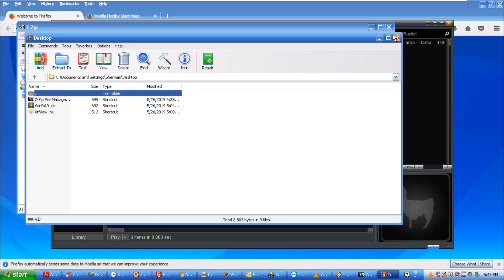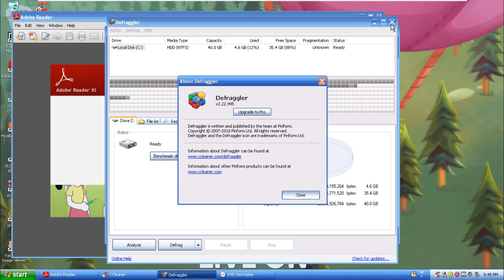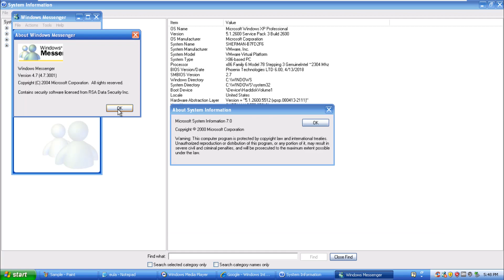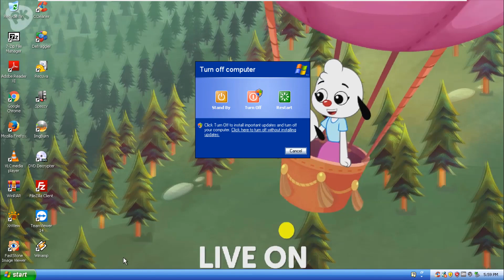Windows XP Media Center Edition 2005 with Service Pack 3 in VMWare Workstation Pro!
My favorite version of Windows XP. Too bad it was first released one year after the original XP Home and Pro releases. This one is the 2005 version, released back in October of 2004.

There is no serial required to install this OS.

Chief Puddle, Madoka Kaname, Fluttershy, Rainbow Dash, Pinkie Pie, Cassandra Goth, Naru Ayase, So Min, Chae Kyoung, Button Mash, Foxy The Pirate Fox, Ika Musume, Rita, Mina, Bello, Ongo, Goomo, Sumire Hikami, Reina Miyama, Ichigo Hoshimiya, Reimu Hakurei, Fuwari Midorikaze, Flandre Scarlet, Aroma Kurosu, Piyoko, Dejiko, Meek, Rinna, Serval, Kaban, Atsuko Kagari, Lotte Jansson, and Sucy Manbavaran!